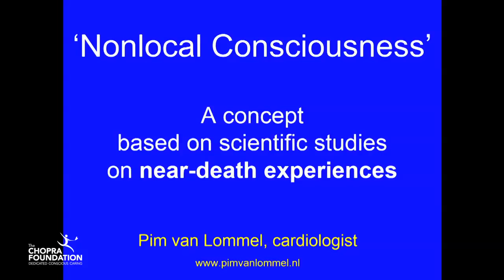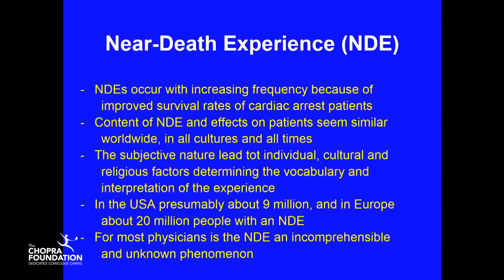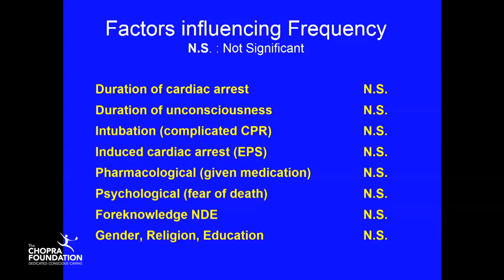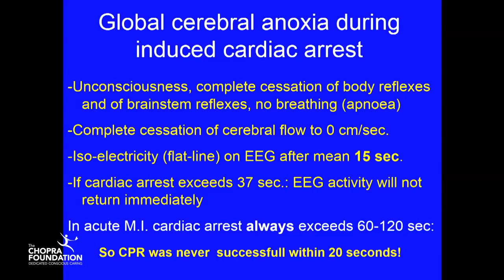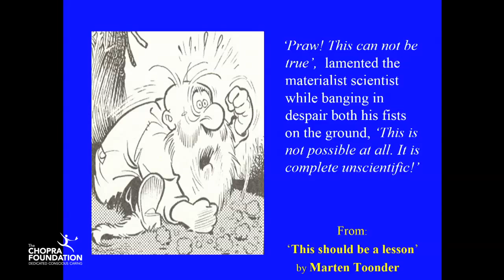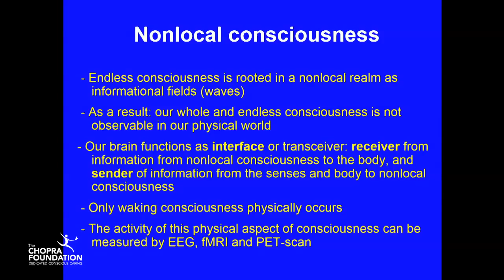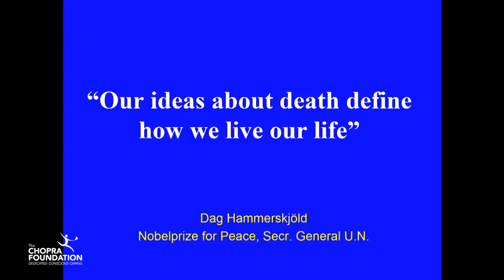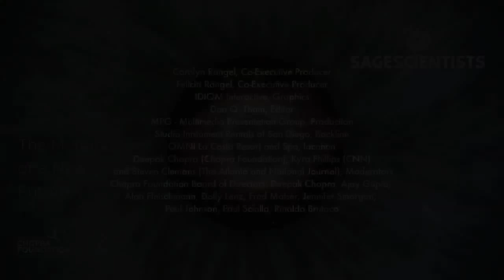Pim van LommelNonlocal Consciousness: A concept based on scientific studies in NDE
Pim Van Lommel, M.D. graduated from the University of Utrecht in 1971 and finished his specialization in cardiology in 1976. He worked from 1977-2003 as a cardiologist in Hospital Rijmstate; an 800 bed teaching hospital in Arnhem, Netherlands.

Currently, he is a full time researcher of the mind-brain connection, with an emphasis on near death experiences in survivors of cardiac arrest. He is the author of over 20 articles, two books, and many chapters regarding NDE (near death experiences).

His research and work about NDE's have been published in  renowned medical journals like "The Lancet" and have been internationally recognized as the first scientifically rigorous study of this phenomenon.

In later articles he writes about his concept of continuity of our consciousness and the relation between mind and brain. In 2005 he was awarded the "Bruce Greyson Research Award" on behalf of the the International Association of Near-Death Studies in the United States as well as the President of India awarding him the "Lifetime Achievement Award" at the World Congress on Clinical and Preventive Cardiology in New Delhi.

His novel Endless Consciousness has been published in multiple languages and was nominated as the book of the year in The Netherlands.

To learn more about Dr. Van Lommel's research and work please